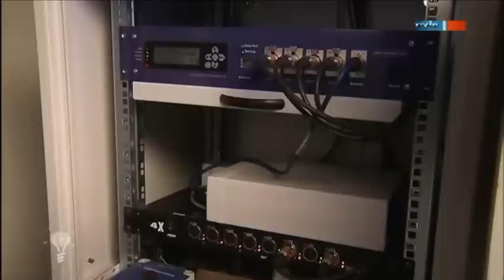LED-Hallenbeleuchtung - MDR Einfach genial Moderations-Cuts - 06.03.2012